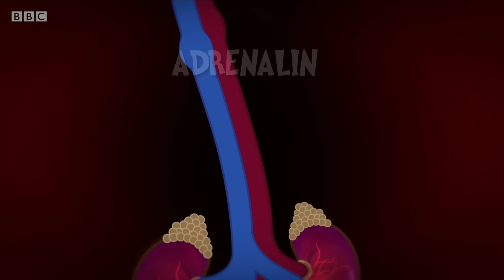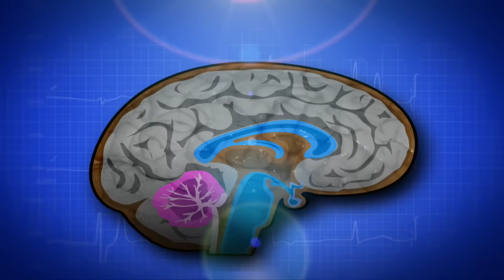How to help your friend during a panic attack - BBC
Dr Chris and Dr Xand Van Tulleken investigate what mental health is and why things can sometimes go wrong. They’ll uncover the science behind some of the most common triggers for mental health problems, and explore how you can get help and what you can do protect yourself and others.

Dr. Chris and Dr. Xand Investigate | Series 1 Episode 1 | BBC